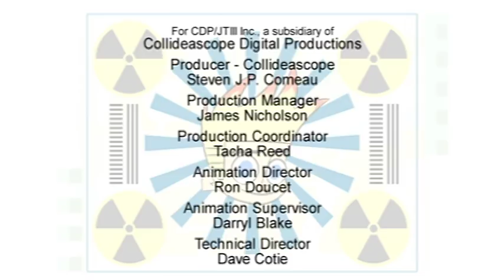Johnny Test - Coming to a Johnny Near You // When Johnny Comes Marching Home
Johnny & Dukey see a preview for a new Speed McCool comedy: “Preschool Parole Officer.” // You're supposed to be 18 and willing to serve in the military to play the new on-line game- ArcticRecon: Battle for Frozen Earth.